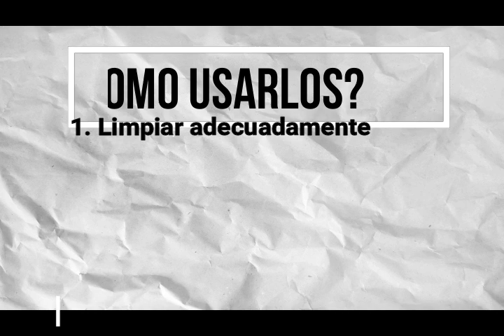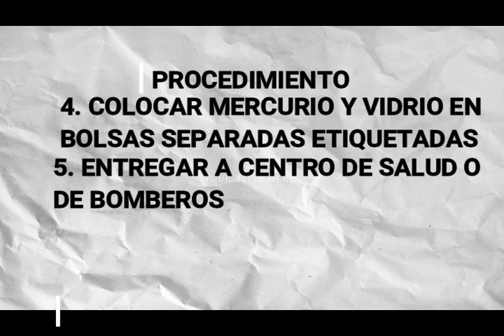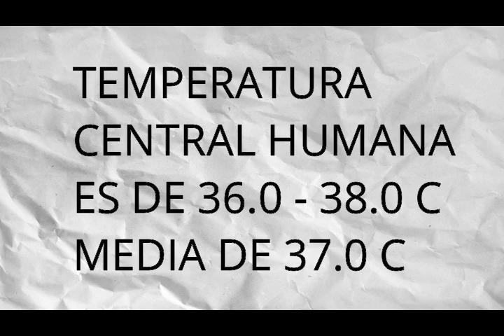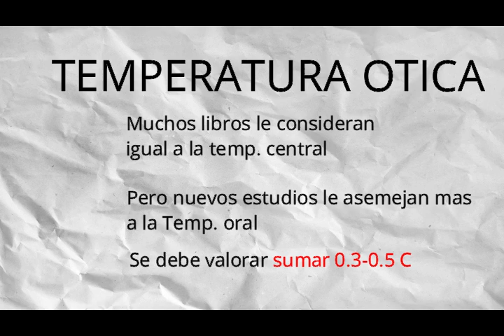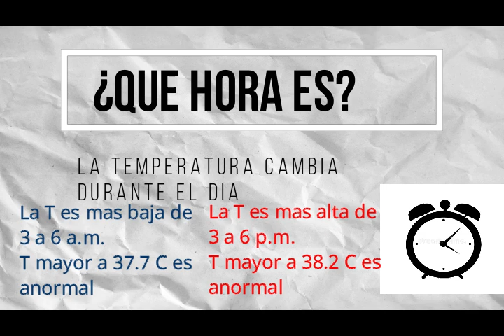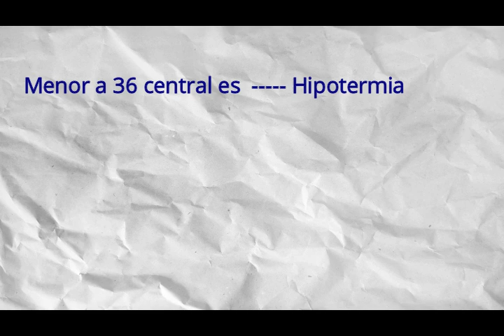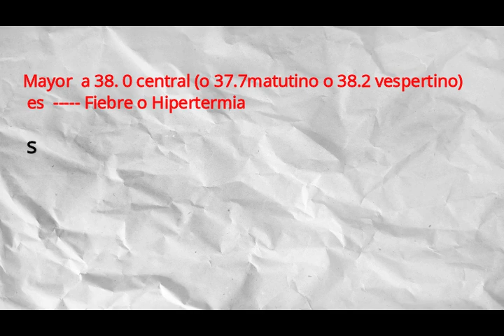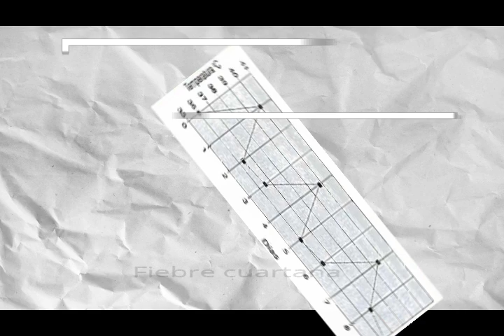Como medir la temperatura sin errores -Como medir la temperatura - como medir la temperatura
Video de caracter educativo de como tomar la temperatura corporal humana y como interpretarla

Como medir la temperatura - como medir la temperatura corporal. cómo medir correctamente la temperatura de una persona en tiempos de coronavirus.

¿cómo medir correctamente la temperatura con un termometro digital?

tutorial sobre como medir temperatura con tu multimetro. conoce como medir la temperatura sin errores con un termómetro digital..

¿cómo medir la temperatura con un termómetro digital?

como medir temperatura con multimetro digital.

Bibliografia:

1. Argente H, Alvarez M. Semiología médica. Buenos AIres [ etc.]: Médica Panamericana; 2014.
2. Boron W, Boulpaep E. Medical physiology. Philadelphia: Elsevier; 2017.
3. Guyton A, Hall J. Textbook of medical physiology. Philadelphia: Elsevier Saunders; 2006.
4. Mazerolle SM e. Is oral temperature an accurate measurement of deep body temperature? A systematic review. - PubMed - NCBI [Internet]. Ncbi.nlm.nih.gov. 2018 [cited 31 May 2018].
5. Bijur PE e. Temperature measurement in the adult emergency department: oral, tympanic membrane and temporal artery temperatures versus rectal temperature. - PubMed - NCBI [Internet]. Ncbi.nlm.nih.gov. 2018 [cited 31 May 2018].
6. temperatura M. Medición de la temperatura: MedlinePlus enciclopedia médica [Internet]. Medlineplus.gov. 2018 [cited 31 May 2018].
7. Cómo Tomar La Temperatura Axilar Care Guide Information En Espanol [Internet]. Drugs.com. 2018 [cited 31 May 2018].
8. Mercury Thermometers | US EPA [Internet]. US EPA. 2018 [cited 31 May 2018].